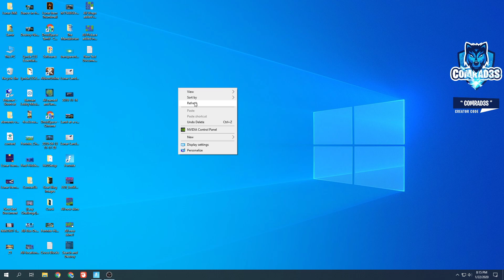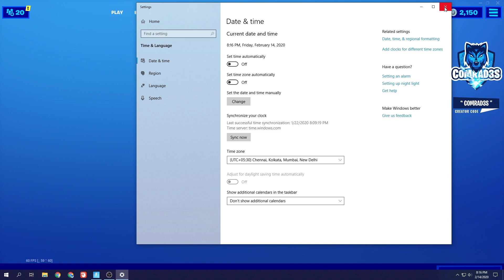*Glitch* How to Get the Fallen Love Ranger Challenge Pack early in the Item Shop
In this video i'm going to show you How to Get the Fallen Love Ranger Challenge Pack early in the Item Shop. I will try to answer it asap. Check below video if you want to compete more Chapter 2 Missions and other Challenges.

If anyone want to send Epic & Funny moments clips, you can send it to

Also send your Twitch and YouTube Channel links if you have any. I will add it in that videos description.